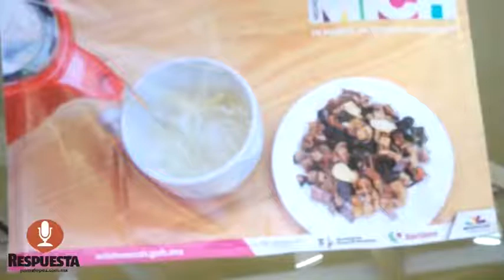ARRANCA COMERCIALIZACIÓN DE PRODUCTOS MICHOACANOS EN SORIANA